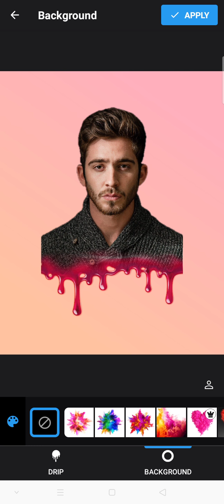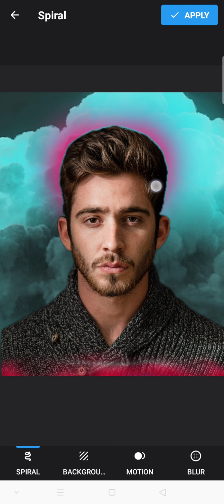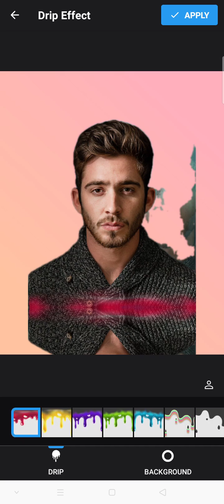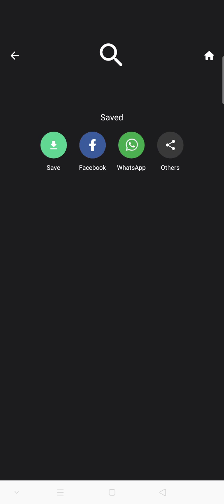Neon Art App Foto Edit ,best foto editing 2021